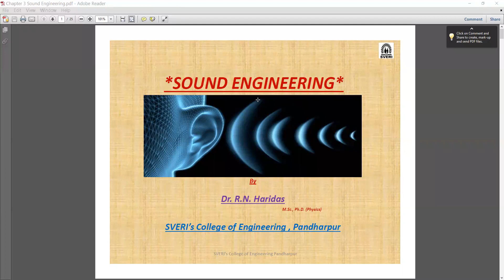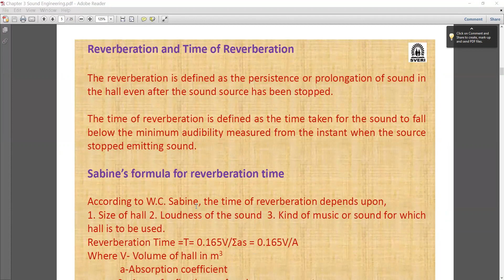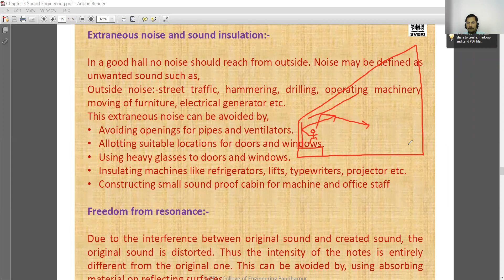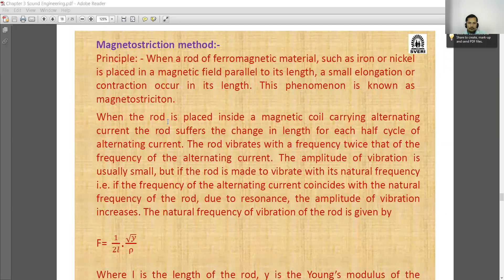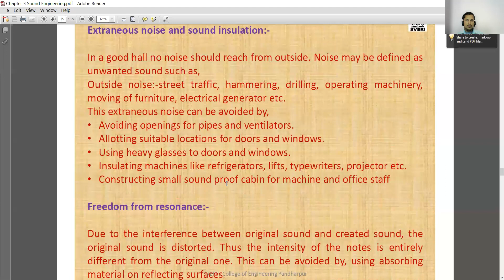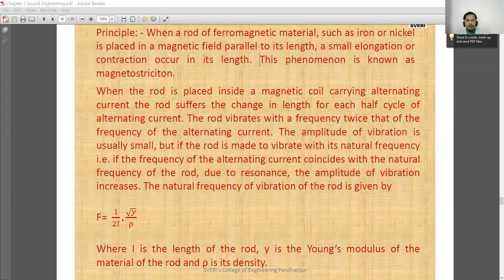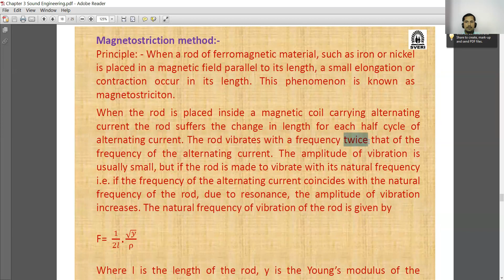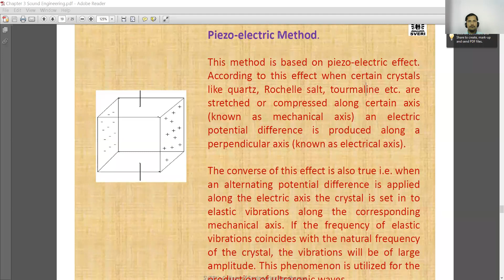EP RNH DIV C 25 01 22